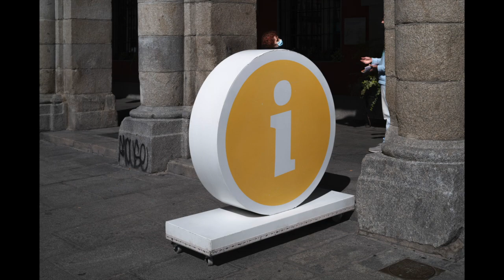Leica SL2–Street Photography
Leica SL 2 on the street.
Using Carl Zeiss ZE Lenses via Adapter.